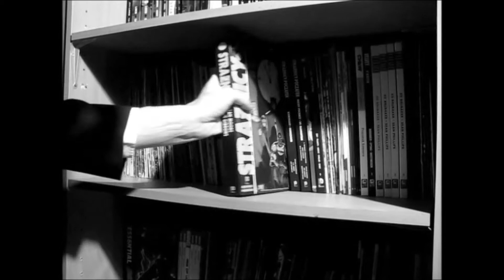Zdanie Szymona G: NIetykalni (Ten film z Kostnerem nie o niepełnosprawnym)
Intro nakręcone z pomocą pięknej prowadzącej kanału
Wszystkie materiały użyte w recenzji, zostały użyte w celu ilustracji opinii na temat filmu. Zostały użyte zgodnie z artykułem 29 ustawy o prawie autorskim i prawach pokrewnych. Napisy to tłumaczenie własne.